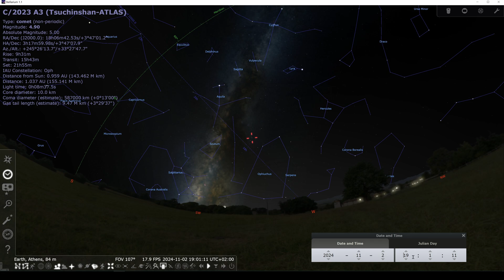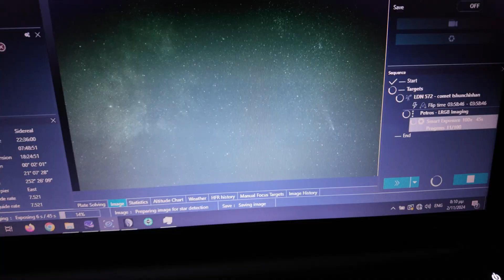Astrophotography between myth and reality | Στυμφαλία: ανάμεσα στο μύθο και την πραγματικότητα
Two Astrophotography excursions to Stymphalia, Greece, gave us the opportunity to meet, observe and photograph some of the ornaments of our skies. Where myth meets reality, Pleiades, Orion, Artemis and Zeus conspire to hide stories in the celestial sphere, which, after thousands of years, we are called upon to decipher and photograph.

This video has embedded English Subtitles.
Select it, clicking the gear icon on the bottom-right: Subtitles CC / English.
Enable or Disable it, clicking the CC icon on the bottom-right.
You can auto-translate to any language selecting: Subtitles CC / English / Auto-translate  your language.

Δύο αστροφωτογραφικές εξορμήσεις στη Στυμφαλία Κορινθίας μας έδωσαν τη δυνατότητα να βρεθούμε, να παρατηρήσουμε και να φωτογραφήσουμε μερικά από τα στολίδια των ουρανών μας. Εκεί που ο μύθος συναντά την πραγματικότητα, Πλειάδες, Ωρίωνας, Άρτεμις και Δίας συνωμοτούν για να κρύψουν στην ουράνια σφαίρα ιστορίες, που, μετά από χιλιάδες χρόνια καλούμαστε να αποκρυπτογραφήσουμε και να φωτογραφίσουμε.

Το video περιέχει ελληνικούς καθώς και αγγλικούς υπότιτλους.

Αν σας άρεσε αυτό το video αφήστε εδώ ένα like 👍

Αν θέλετε τεχνικές λεπτομέρειες σχετικά με τις λήψεις των φωτογραφιών που παρουσιάζω εδώ, ανατρέξτε στο αστροφωτογραφικό μου site (οι συγκεκριμένες θα ανέβουν σύντομα):

Θα με βρείτε και στο Facebook κι αν ψάξετε τις δημοσιεύσεις μου θα βρείτε σίγουρα αυτές τις φωτογραφίες: